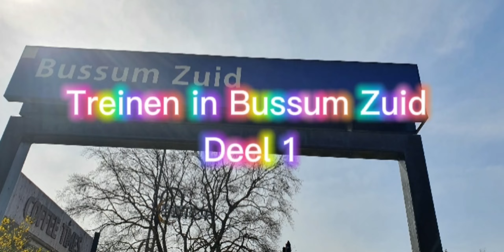Treinen in Bussum Zuid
Deel 1 van 'Treinen in Bussum Zuid'!

Sorry, dat ik zolang niets had gepost. Ik was vooral bezig met school en met me tiktok account: f1content_jancarlos728.

Vanaf nu doe ik Elke Maandag om 17.00 en Zaterdag om 17.00 een video posten